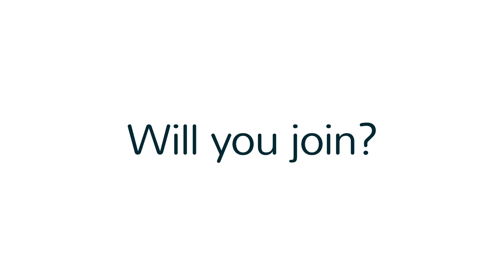The QS MBA Tour is Back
The QSMBATour is back! Come join us in a city near you for the opportunity to meet with top business schools from around the world. By attending the event you’ll also get the opportunity to apply for a pool of scholarships worth $7M. What’re you waiting for?

About QS:
After starting out as a student project at the Wharton School (USA) in 1990, QS now has offices all around the world, and has grown into a global network for students at all stages of their educational journey.

The company is best known for publishing the QS World University Rankings – a comprehensive listing of the world’s top 1,000 universities. QS also offers various additional products, services and platforms, as well as hosting 350+ global events per year. Our aim is to enable motivated people anywhere in the world to fulfil their potential through educational achievement, international mobility, and career development.

Thank you for taking the time to read this description. Knowing we are able to help you is what keeps us going.